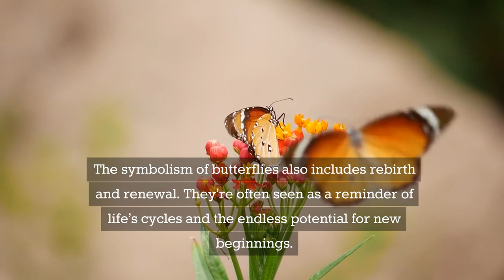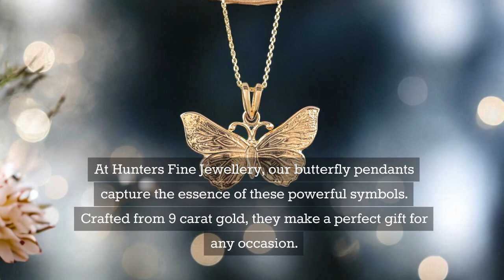Butterfly Symbolism Spiritual 🦋: Understanding the Spiritual Meaning Of The Butterfly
Discover the spiritual meaning behind butterfly symbolism and how these beautiful creatures represent transformation, hope, and growth. Please read our detailed article for deeper insights